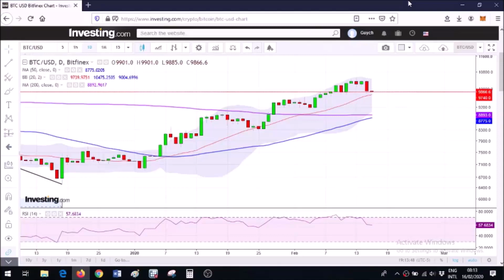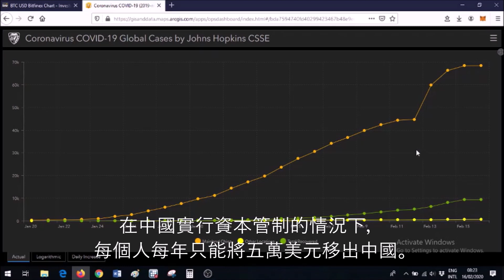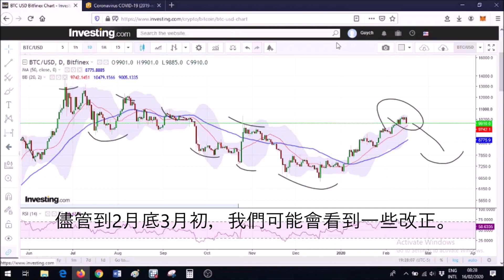比特幣價格分析, 2020年2月16日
比特幣: 更高的高點
1LQUS1vJV5BSruWy85LB1zZra4euTuYVBk